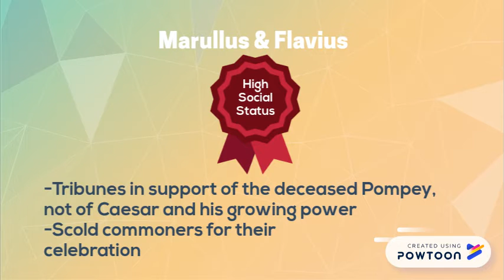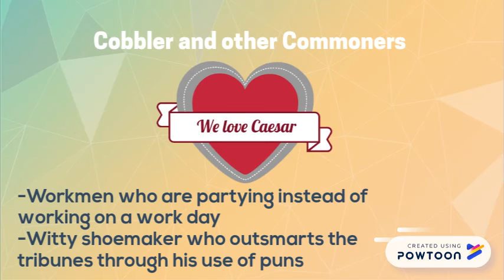Julius Caesar 1.1 Summary